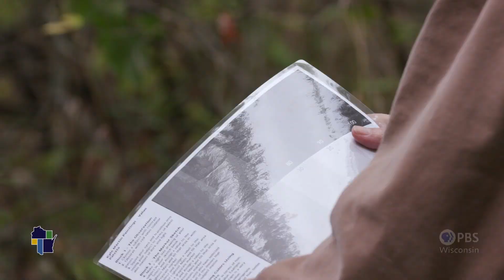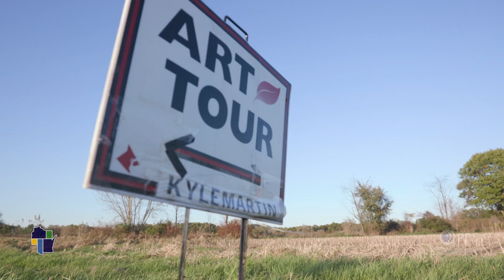Wisconsin Life | Artist on Wheels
Rock Springs impressionistic plein air painter Kyle Martin shares his passion for art and skateboarding. Kyle’s enthusiasm and skills are on exhibition at a painting workshop in Door County as he opens his art studio to visitors at the annual Fall Art Tour event. This "Artist on Wheels" story is about how all these different elements work together in harmony.